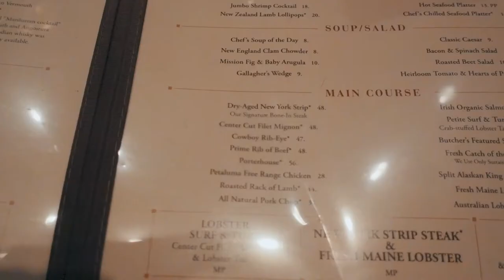VLOG EP 6 VEGAS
Filmed on Sony RX-100 V